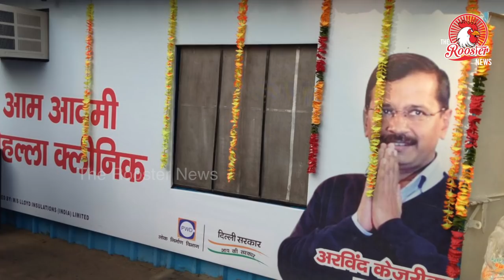ஒரு நாள் முதல்வன் போல செயல் படும் அரவிந்த் கெஜ்ரிவால் | Aravind Kejirival | The Rooster News